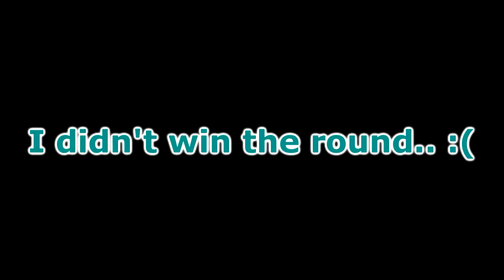Why you should never do THIS in Valorant...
In this video I absolutely pop off getting plenty of one-taps in Valorant and even manage to get my first every competitive ace! Enjoy watching my best clips from twitch this past week! .. also RIP Emma ;-; o7

Valorant team sprays on B site pre-round giving away their position, Valorant kills, clutches and best valorant moments and a minecraft fail all in one video! This is my best, funniest and favouritist clips from my twitch this past week. There are definitely some great funny moments that happen on my Twtich streams weekly, and once a week I post my best twitch moments clips.